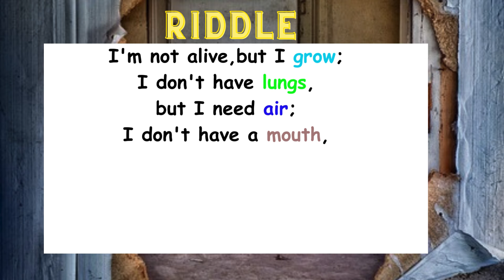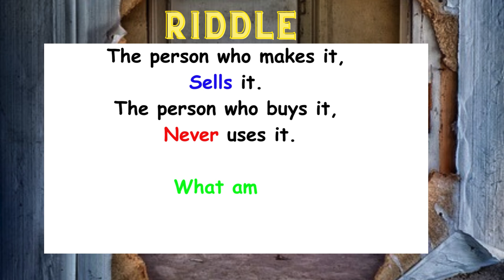This Riddles Makes you Smile, 3 Best Riddles You should Try, Riddles in English